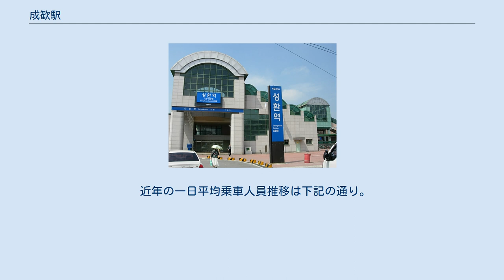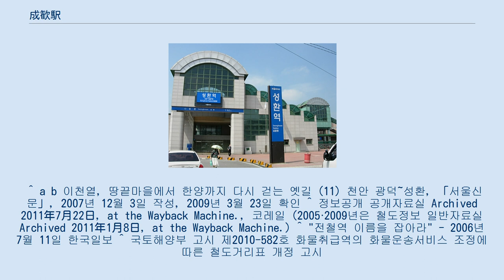成歓駅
成歓駅（ソンファンえき）は大韓民国忠清南道天安市西北区成歓邑にある、韓国鉄道公社（KORAIL）の駅。
「南ソウル大」という副駅名を持つ。
 当初は鈍行列車だったピドゥルギ号やトンイル号のみ停車する小規模な駅であったが、2005年1月20日に京釜電鉄線が延伸開通し、現在ではムグンファ号やヌリロ号も停車する駅となった。
駅の北側で北東側に分岐する単線非電化の路線があるが、これは軍の専用線で旅客営業は行っていない。
 京釜線の開通当初、日本当局は成歓駅長を他の駅長よりも地位の高い人物を任命したが、これは日清戦争の成歓の戦いの激戦地が当駅周辺だったからである。
 隣の平沢駅までは9.4km離れており、KORAIL空港鉄道を除く首都圏電鉄で最も駅間距離が長い。
 乗り入れている路線は、線路名称上は京釜線1路線のみであるが、当駅に停車するムグンファ号やヌリロ号、京釜電鉄線（首都圏電鉄1号線）電車が他路線に直通する。
京釜電鉄線の駅番号は(P166)。
外側の2つのホームを京釜電鉄線が、内側の2つのホームを京釜線がそれぞれ使用している。
2番線と3番線、6番線と7番線は京釜電鉄線と京釜線で線路を共用している。
 出口は1番（駅東側）と2番（駅西側）の2ヶ所ある。
 近年の一日平均乗車人員推移は下記の通り。
 ^ a b 이천열, 땅끝마을에서 한양까지 다시 걷는 옛길 (11) 천안 광덕~성환, 「서울신문」, 2007년 12월 3일 작성, 2009년 3월 23일 확인 ^ 정보공개 공개자료실 Archived 2011年7月22日, at the Wayback Machine., 코레일 (2005·2009년은 철도정보 일반자료실 Archived 2011年1月8日, at the Wayback Machine.) ^ "전철역 이름을 잡아라" - 2006년 7월 11일 한국일보 ^ 국토해양부 고시 제2010-582호 화물취급역의 화물운송서비스 조정에 따른 철도거리표 개정 고시